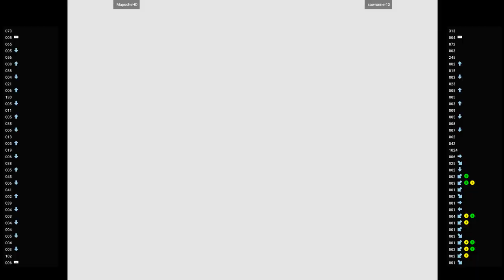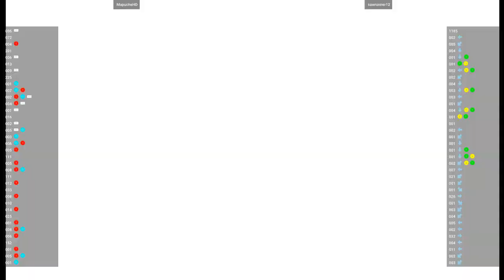CVS2 🕹 MapucheHD VS sawrunner12